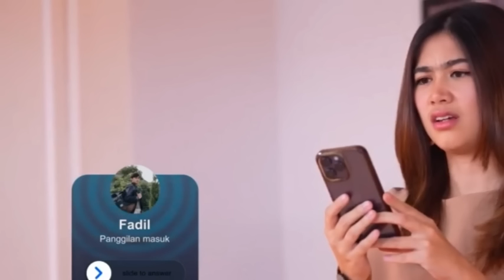TRAILER BIDADARI SURGAMU SCTV HARI INI SENIN 11 DESEMBER 2023